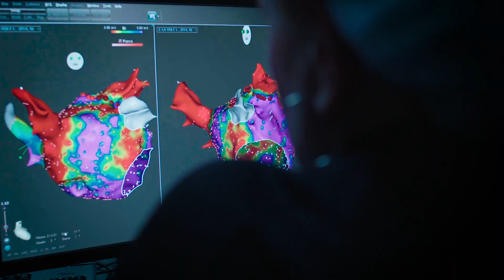Advanced Medicine. Bringing a World of Possibilities to Lancaster. (60)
At Penn Medicine Lancaster General Health, we’re leading with advanced medicine.

From Dr. June’s groundbreaking treatment for blood cancer, to Drs. Kariko and Weissman’s revolutionary vaccine technology.

From local clinical trials for advanced heart care, to bringing the only proton therapy center in the region for cancer treatment.

We bring a world of possibilities to Lancaster, because Lancaster means the world to us.